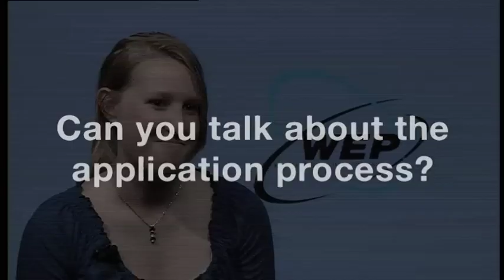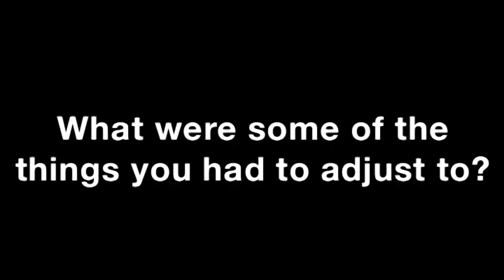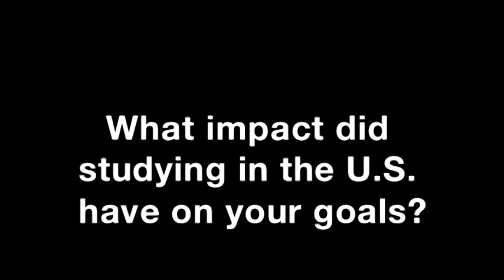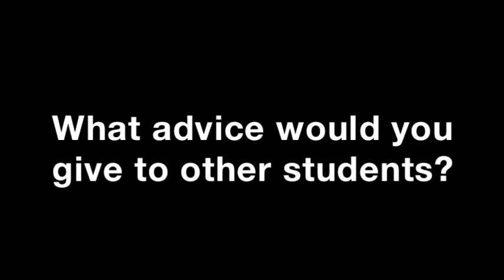High School Exchange Program in the U.S. with WEP: Elise Couplet